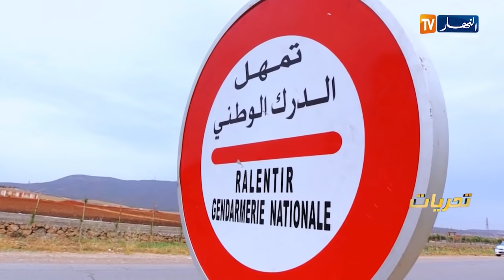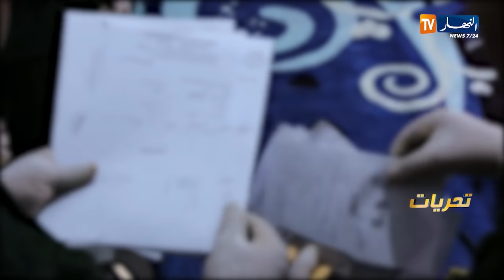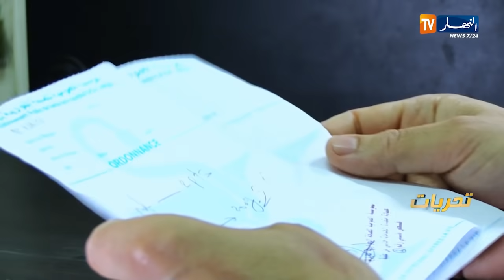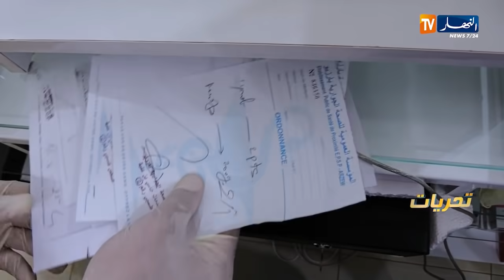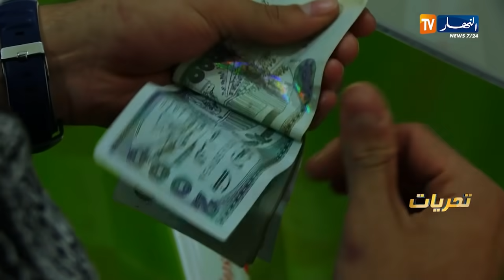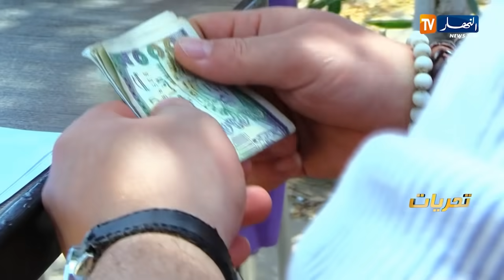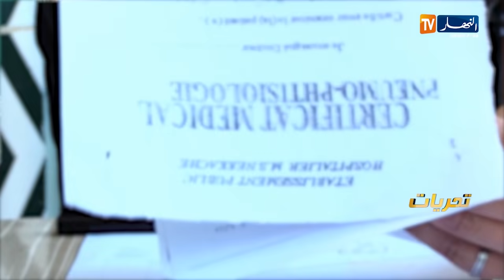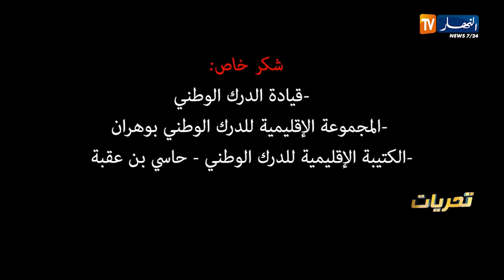تحريات: قضية تزويــ.ــر بطريقة لا تخطر في بال أحد فريدة من نوعها والدرك الوطني يوقف المتورطين